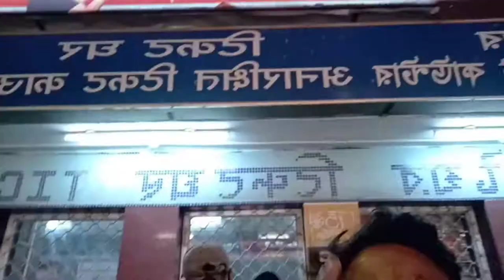Raja Subodh Mallik Palace.. Journey to a Haunted place😱😱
This is the first one.. so don't expect too much.. kindly enjoy the video.. thank you!